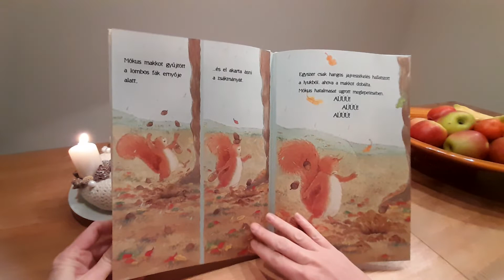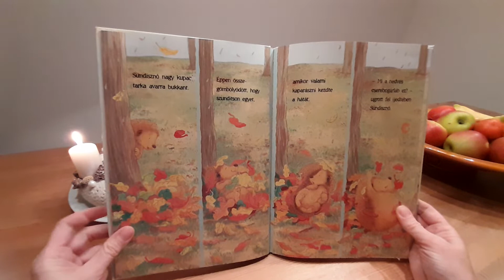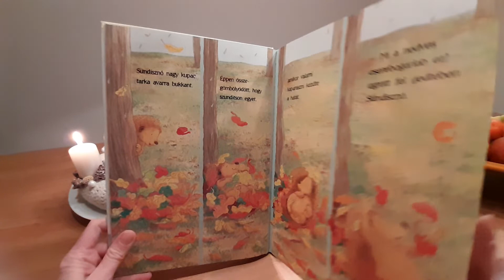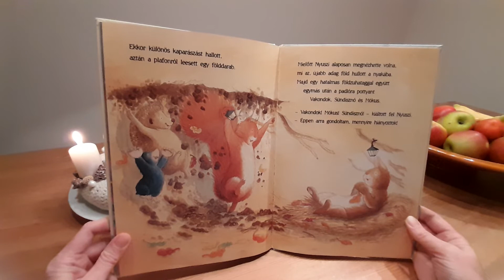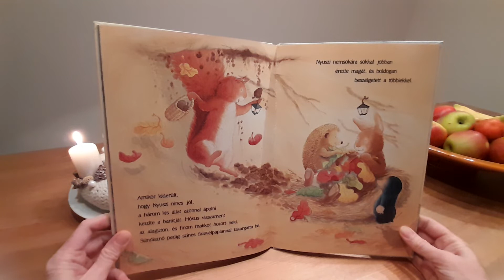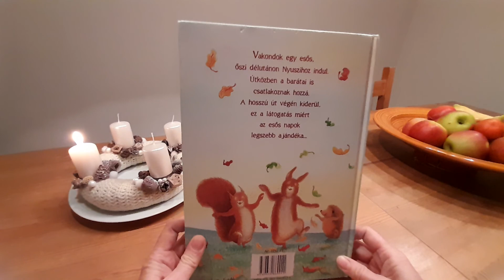December 8. A legszebb ajándék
Elmeséli: Trnka Annamária